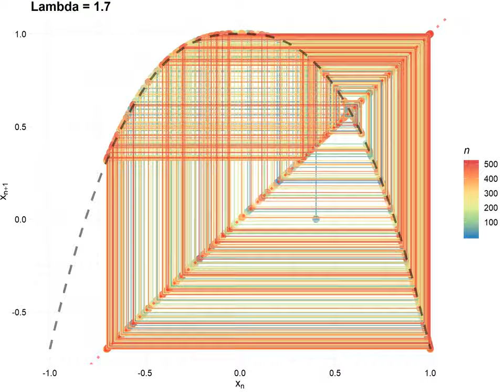CobWeb by Lambda 1700